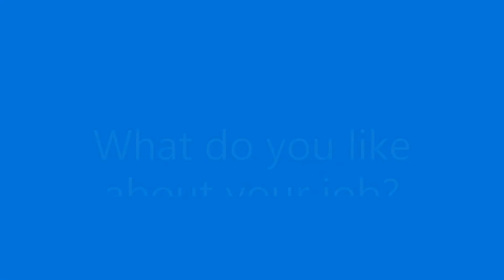Goodwill testimonial 1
Here is a testimonial about our T.E. AND S.E. EMPLOYMENT PROGRAMS.
West Place Clubhouse